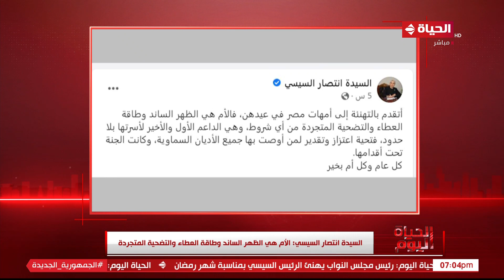الحياة اليوم - السيدة انتصار السيسي: الأم هي الظهر الساند وطاقة العطاء والتضحية المتجردة